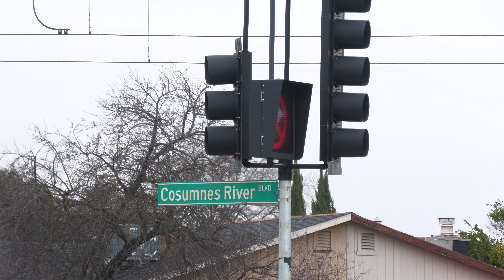Center Pkwy. Railroad Crossing - Sacramento, CA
Single car Blue Line train makes its way inbound through the Center Parkway Railroad Crossing on the SACRR Blue Line in Sacramento, California.

SACRT, SRTD 128 - Siemens Duewag U2a - Blue Line - Inbound

Crossing Info
City/State: Sacramento, California
Location: Center Pkwy & Cosumnes River Blvd
Horn Setting: Quiet Zone
Crossing Owner and Maintainer: Sacramento Regional Transit
Bell Sequence: Ring through whole activation
Track Activation Sensors: Set Location Sensors Additional Block Signal Controlled.
Train Line: SACRT Blue Line

Signal
Lights: Four pairs of 12 inch GE/Harmon Fading LEDs
Light Heads: Four pairs of 12x24 inch Safetran Lights
Brackets: Safetran
Junction Box: Safetran
Gate Lights: NEG Clear Gate LEDs
Counterweight Arms: Siemens
Mechanism: Siemens
Base: Siemens
Install Type: SACRT Mid 2010s
Installed: 2015

Median Signal
Brackets: Safetran
Junction Box: Safetran
Counterweight Arms: Siemens
Mechanism: Siemens
Base: Siemens
Installed: 2015

Left Gateless Signal
Dwarf Signal: Safetran Crossing Activation Gate Position Beacon
Lights: Two pairs of 12 inch GE/Harmon Fading LEDs
Light Heads: Two pairs of 12x24 inch Safetran Lights
Brackets: Safetran
Junction Box: Safetran
Base: Siemens
Installed: 2015

Bell: General Signals Type 2 Electronic Bell
Cantilever: Lyndsay - Gate Attached
Lights: Six pairs of 12 inch General Electric Uniform Look LEDs
Light Heads: Six pairs of 12x24 inch WCH Lights
Brackets: WCH
Junction Boxes: WCH
Gate Lights: NEG Clear Gate LEDs - With Gate Stabilizer
Counterweight Arms: Siemens
Mechanism: Siemens
Installed: 2015

Median Signal (Other Side)
Brackets: Safetran
Junction Box: Safetran
Counterweight Arms: Siemens
Mechanism: Siemens
Base: Siemens
Installed: 2015

Right Gateless Signal
Brackets: Safetran
Junction Box: Safetran
Base: Siemens
Installed: 2015

Yellow Flasher Warning Signal (Not In View)
Lights: One pair of 12 inch Yellow Safetran Fading LEDs
Light Heads: One pair of 12x24 inch Safetran Lights
Brackets: Safetran
Junction Box: Safetran
Base: Siemens
Installed: 2015

The Yellow flasher warning signal here originally had a pair of red GE/Harmon Fading LEDs but were replaced right after install for the Yellow lights.

This crossing owned by Sacramento Regional Transit is an SACRT mid 2010s signal install with minor gate changes.

Camera
Panasonic HC-X2000